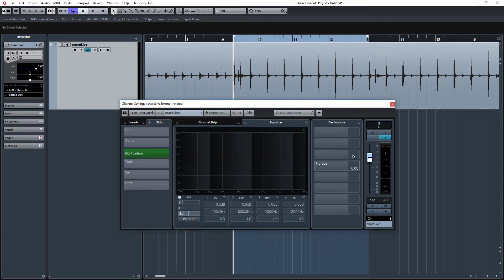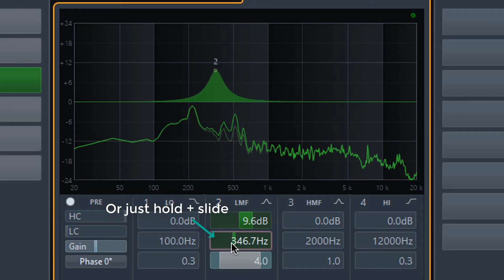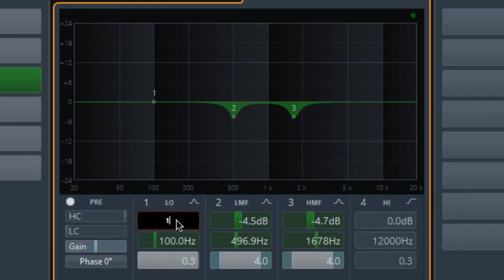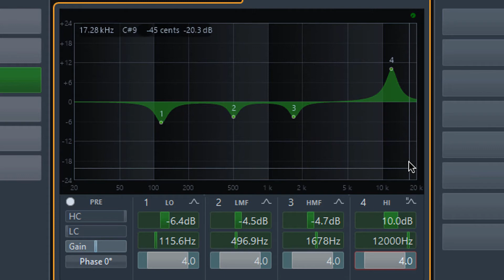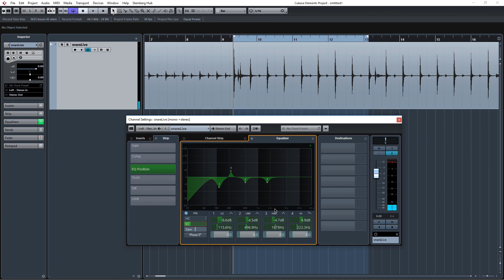The best way to EQ - Surgery EQ method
The best way to EQ using build-in parametric EQ